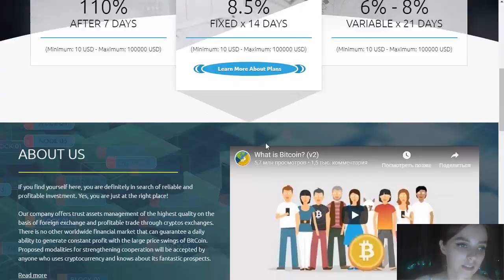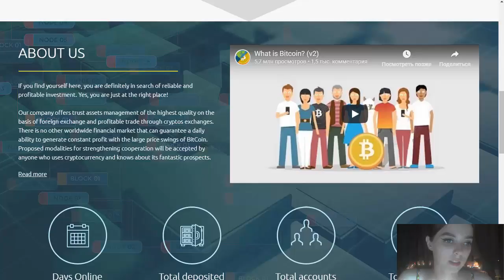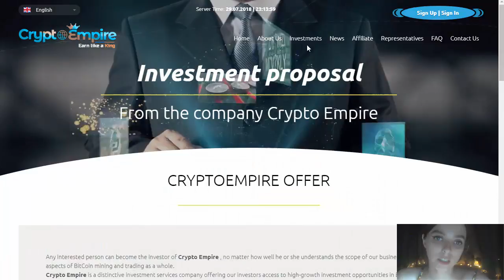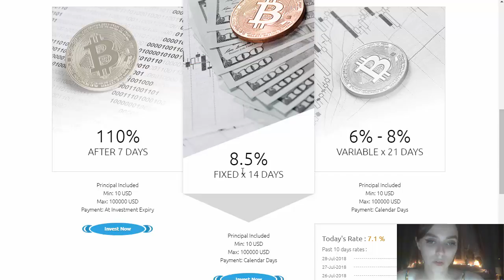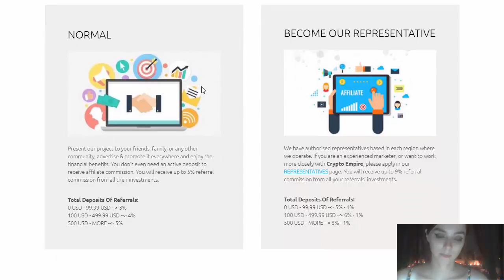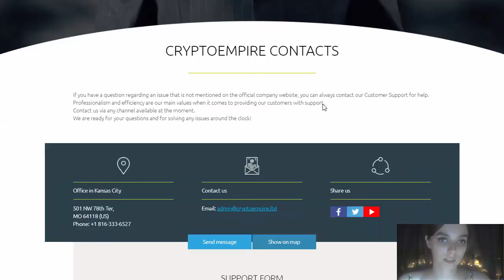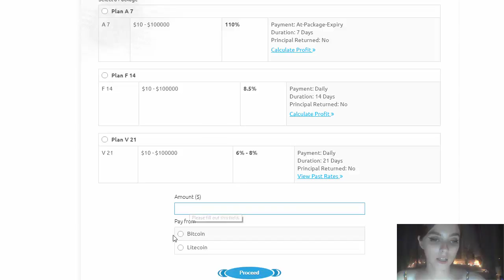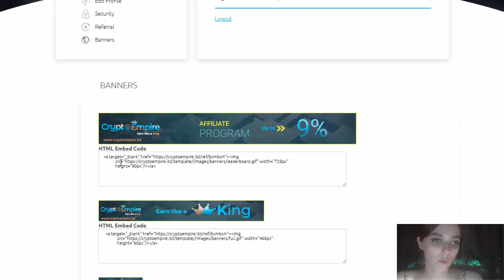[SCAM] CryptoEmpire - Earn Like A King. Accruals 6-8%/day. High profitable hyip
►Link to CryptoEmpire: SCAM
►Solvency Monitoring:
- Monitoring the latest updates of HYIP projects and other updates of cryptocurrencies world
✔️ Telegram chat for projects discussion
📖 Description:
🏁 Start of the project 25.07.18
✳ Investment plan: ✳
➡Accruals 8%/day for term 14 days. The deposit is included in payments.
➡ Accruals 6-8%/day for term 21 days. The deposit is included in payments. Floated interest.
➡ Accruals 110% after 7 days.
➡ Minimum deposit: 10 USD
➡ Minimal withdrawal: 2.5$ (Manual).
➡ Methods of replenishment and withdrawal: BTC, PerfectMoney, Payeer, AdvCash
➡ Payments type: Manual
➡ Ref-program: 3 - 5%
📅 Deposit is made on 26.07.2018
➡Investrated by Monitoring 0.010000 BTC
⚠Status: NO PAYING!
✔️ RCB: 1.5%
►► IMPORTANT !!!: If you are afraid to tickle your nerves, if you, after investing a couple of cents, will survive and not sleep at night ...! Then do not even watch this video, but just go and earn on bitcoin cranes, without any attachments!